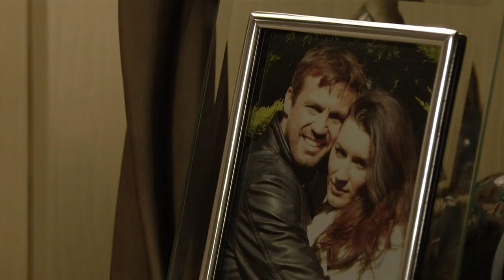Jacqueline Jossa Legs